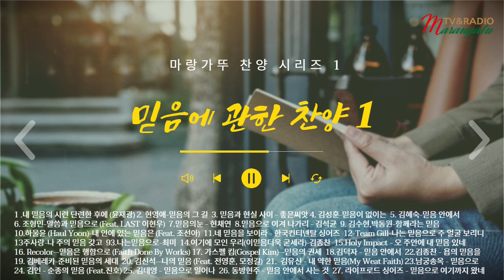믿음에 관한 찬양 1 - 고용철 - 마랑가뚜방송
마랑가뚜  찬양 시리즈 1
믿음에 관한 찬양
기획 : 고용철